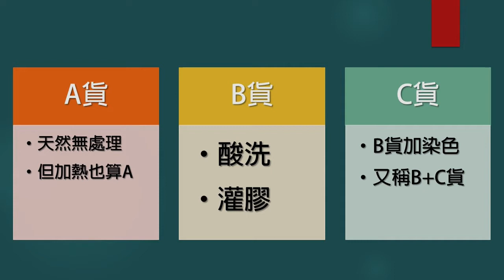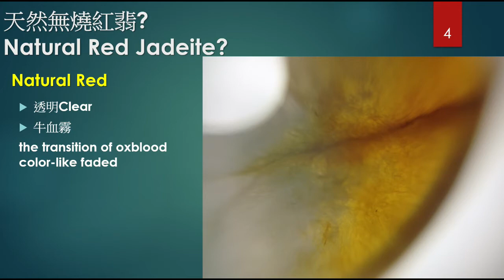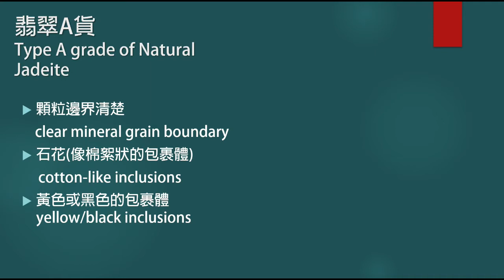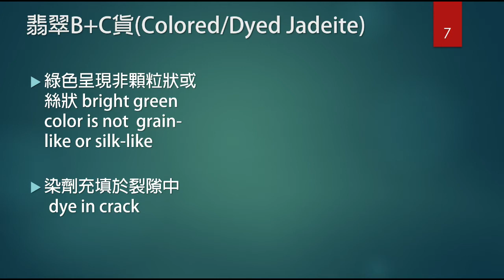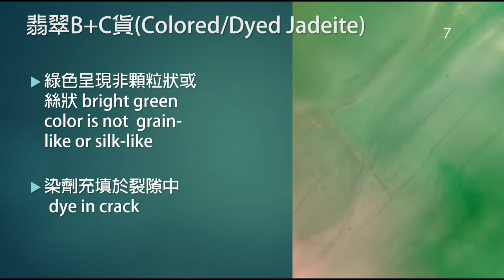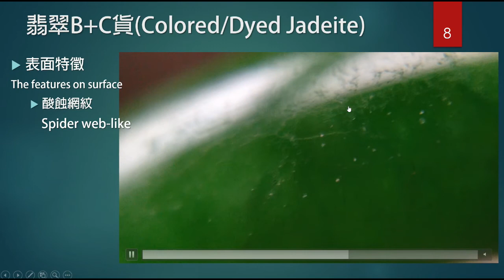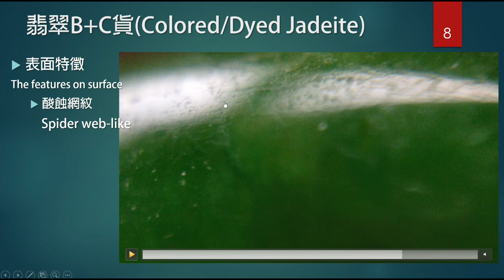٩(^ᴗ^)۶科普系列【寶石自學】19.翡翠EP1:利用窗邊光認識翡翠的ABC貨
選擇有陽光的窗戶旁，在上午9-10左右靜靜的觀察看看你的寶貝。
要看到與看懂C貨的酸蝕網紋要一點耐心與經驗。
通常剛製作出來的B貨與C貨成品因為上蠟的關係﹑
即使有經驗的鑑定師或買家也十分不易觀察到。
若真心想收藏還是建議選擇具翡翠"A貨"權威鑑定書的商品較佳。